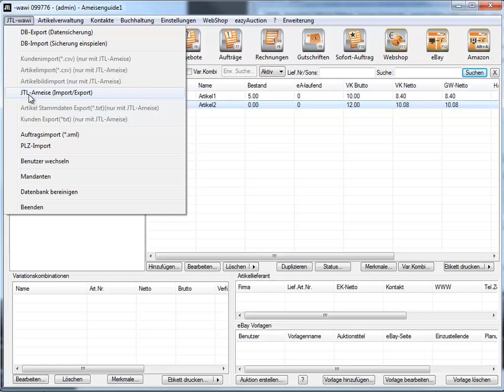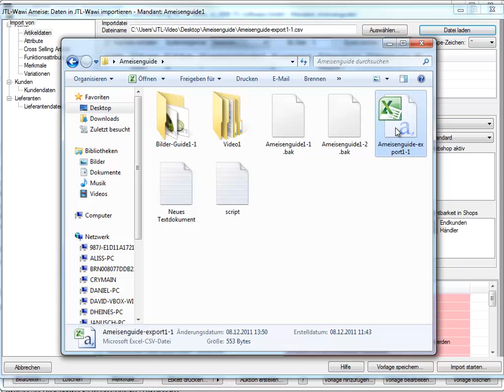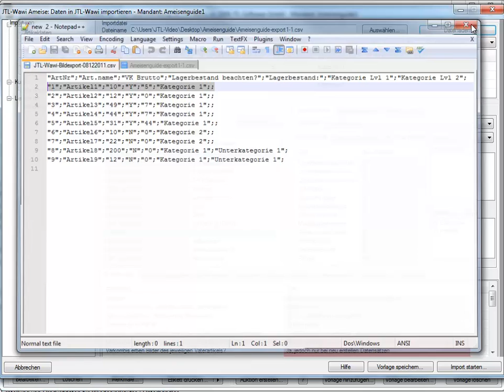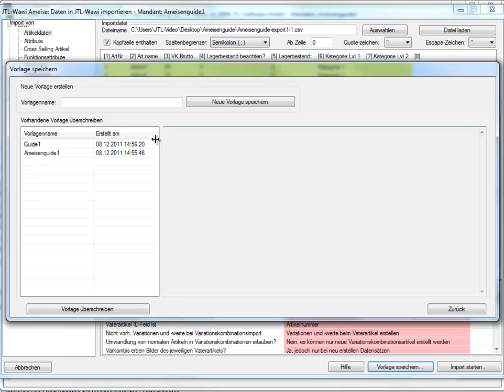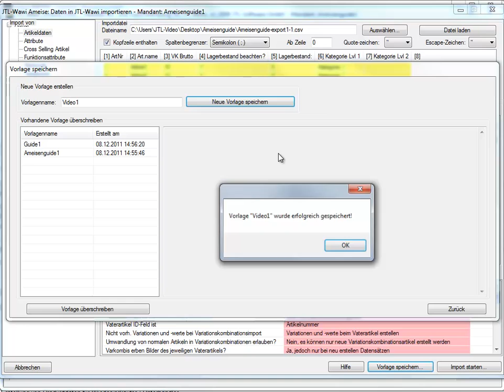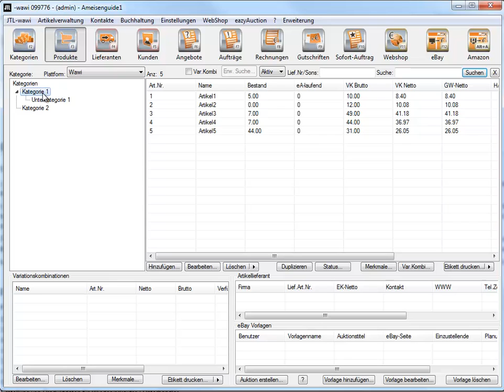JTL-Ameise im Überblick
JTL- Ameise ist ein flexibles und vorlagengesteuertes Import- und Export-Werkzeug für JTL-Wawi. Mit JTL-Ameise können Sie viele unterschiedliche Vertriebswege (Onlineshops, Marktplätze) sowie Ihr Sortiment pflegen. Datenpflege von Lieferanten und Herstellern, die als Importvorlagen angelegt werden können, ist dadurch einfacher und schneller. Außerdem können Sie Massenänderungen an vorhandenen Daten durchführen.